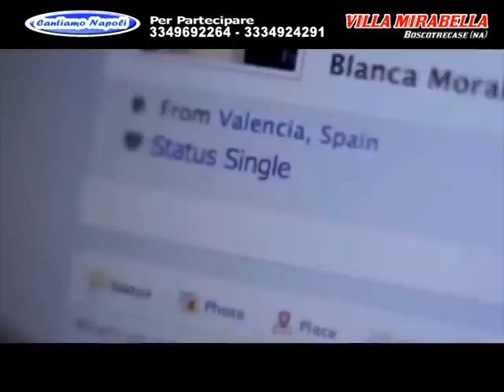CANTIAMO NAPOLI LELLO PICA STAJE SENZA PENSIER